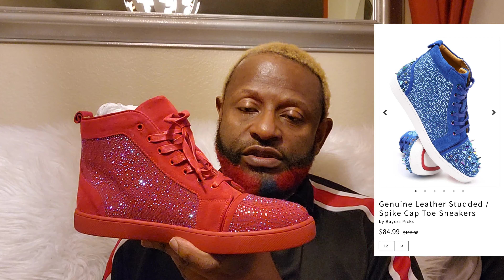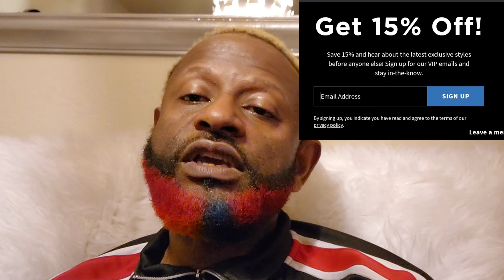SUMMERS HOTTEST SHOE FOR MEN.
Help me
Shootinginsacramento4/3/22
Mixed drinks
$Whatareyouwearingwednesday
What are you wearing